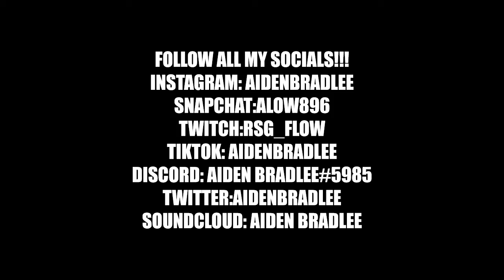Arena Duo Clips (Fortnite Battle Royale)